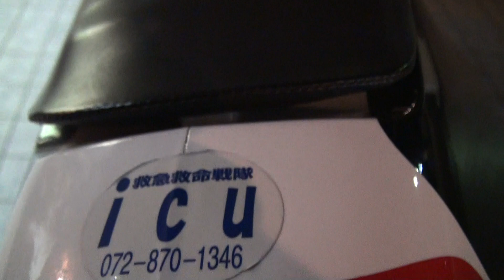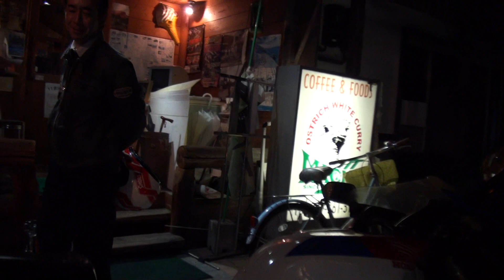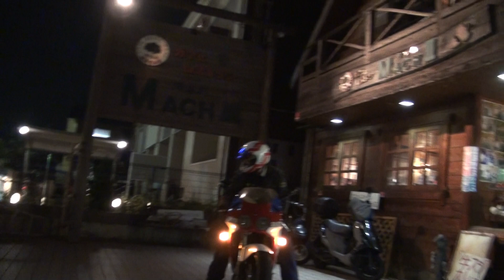レーシングフルカスタムRVF レシーサウンドを聞いて バイク美男子 モデル モテル Honda RVF400 ホンダ・RVF400 NC35 レーシング